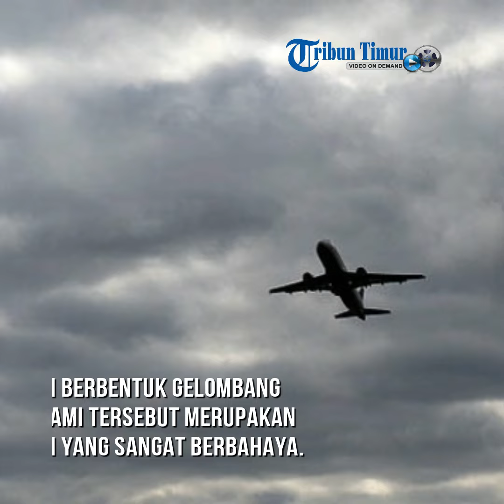Fakta-fakta Awan Tsunami di Langit Makassar, Bahaya untuk Pesawat Hingga Lama Efeknya, Pertanda Apa?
Belakangan diketahui, awan yang terlihat seperti badai tersebut merupakan fenomena langka Awan Kumulonimbus.

Masyarakat pun heboh membicarakannya karena takut awan tersebut merupakan pertanda buruk akan terjadi musibah.

fenomena awan tsunami di langit Makassar ersebut merupakan fenomena langka Awan Kumulonimbus.

2. Menurut penjelasan BMKG, awan kumulonimbus tersebut biasanya muncul disertai petir dan hujan deras.

3. Jenis awan yang berbahaya bagi penerbangan,

General Manager AirNav Indonesia cabang MATSC Novy Pantaryanto mengatakan,

awan berbentuk gelombang tsunami tersebut merupakan awan yang sangat berbahaya.

Di dalam gumpalan awan terdapat partikel-partikel petir, es, dan lain-lainnya yang sangat membahayakan.

4. Sebanyak lima pesawat tunda pendaratan

ada lima pesawat harus menunggu cuaca membaik untuk mendarat di Bandara Sultan Hasanuddin Makassar.

Kelima pesawat tersebut terpaksa berputar-putar di ruang udara Makassar hingga 20 menit.